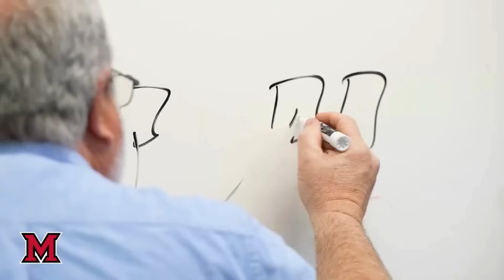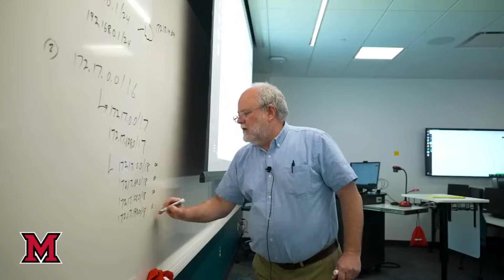Computer Science Program | Miami University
Engineers and computer scientists don't just solve problems - they change the world. At Miami University, you'll provide solutions to society's most pressing issues by working to improve the human condition through the products and systems we rely on. Follow your passion and learn how to use ingenuity and imagination to impact the world positively. Learn more about Miami's computer science program